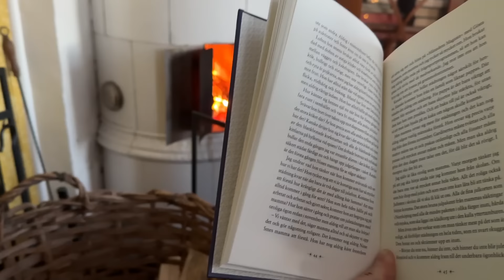Снежное Рождество в Шведской провинции - камин, праздничная еда